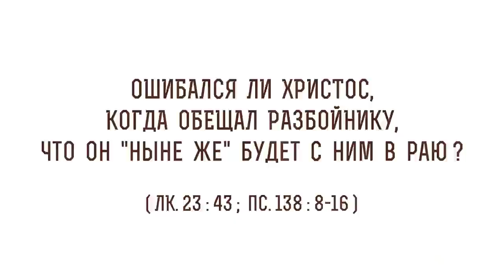Ошибался ли Христос, обещая разбойнику, что он "ныне же" будет с Ним в раю?(Лк.23:43) о.Олег Стеняев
В сегодняшнем видео с протоиереем  Олегом Стеняевым разбираем очередное трудное место Священного Писания и отвечаем на вопрос: "Ошибался ли Христос, обещая разбойнику, что он "ныне же" будет с Ним в раю?".

🔸 Проповедь в аду.
🔸 Жертва Христова.
🔸 Литургическое богословие.
🔸 Труды Иосифа Аримафейского.
🔸 Вездесущий Бог.